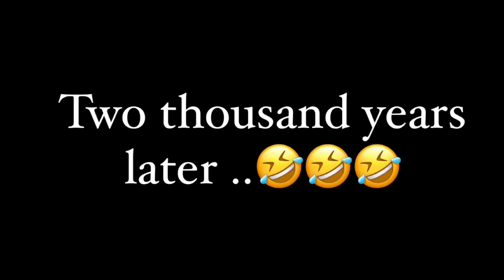مقلب في زوجتي المغربية😂Prank on my moroccan wife/مشترياتي من ZARA;H&M#funny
السلام عليكم ورحمة الله وبركاته كيف حالكم عساكم بخير.
فيديو اليوم هو عبارة عن مقلب زوجي الي .
خبرت البنات متابعيني على الانستغرام بالخطة ديالي اني حابة نعمل مقلب في زوجي .
وناضت وحدة و صيفطات ميساج للزوج ديالي عبر الانستغرام و اخبرته بالخطة 😂😂.
فهو بدوره لم يرد طلبها و ناض نعم ا سيدي و عمل مقلب الخيانة .
الصراحة فالاول شكيت انها مزحة و لاكن اني نشك بلي انه مقلب لا . لاني عارفة ان زوجي بعيد جدا عن عالم السوشل ميديا . لذلك ما فكرتش فيها نهائيا .
و خصوصا انه وضع حمالة الصدر في السيارة يعني امر غريب .
و لاكن لا مشكلة ان شاء الله ترجع عليها ف ساعة الخير 😂😂
فرجة ممتعة ♥️
ملاحظة الفيديو ناقص بزااف حيتاش قطعت بزااف ديال اللقطات عبارة عن سب و شتم 🤣 آسفة .
ايضا فضحت بعض الاسرار و المعلومات الشخصية لذلك قمت بحذف اللقطات♥️

prankcheating, prank,zara,zara femme,zara woman,hm jeans,h&m,